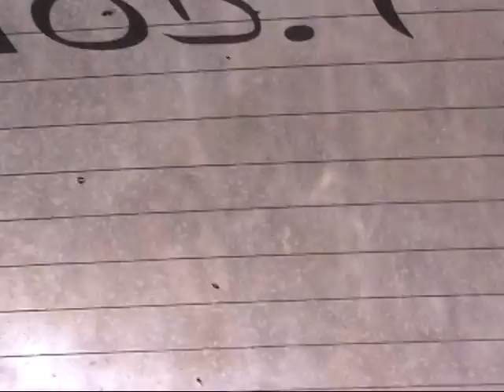Winter Jeeping Off Roading Ontario Canada...Winter wheelin 2007 Part1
This would have been around the winter of 2007
This is the day we sent footage to the Power Block on Spike TV and they featured our clip we sent of a couple of XJ climbing the back of a skyhill